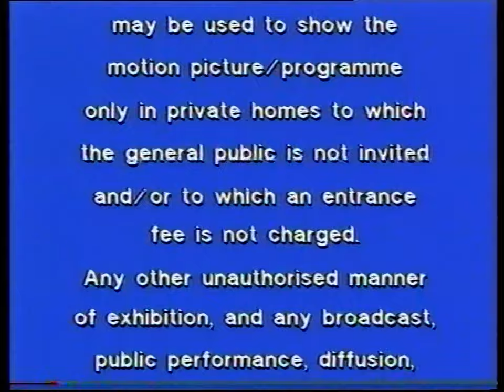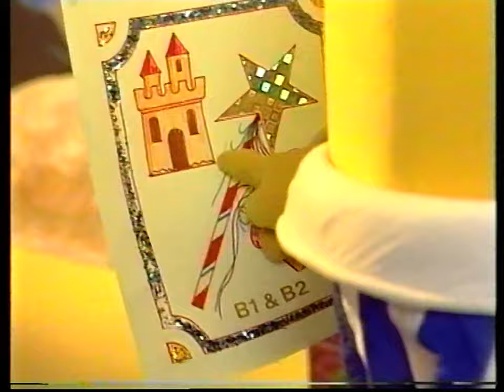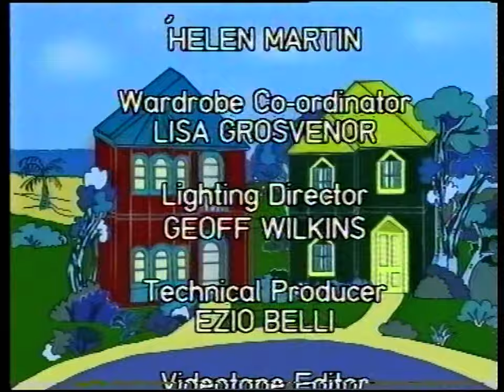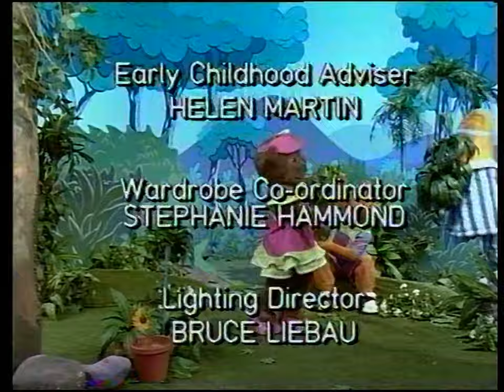Bananas in Pyjamas: Super Bananas (30370 50543 - 1998 VHS)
Not near as apparent on the previous release, although if you watch through this tape, and some future titles in particular, an instance of episodes being related to the tape's titular name, or context behind the meaning of some words are precisely how I would assume some episodes chosen for the tape came to be. Very clever method, mind you, especially when done so in the most subtle of mannerisms.